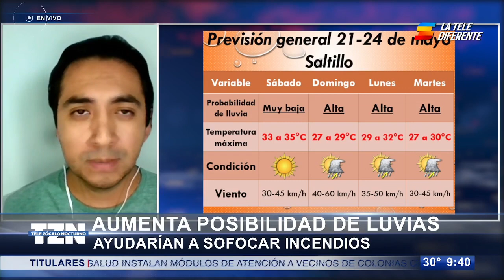Aumenta posibilidad de lluvias en Coahuila: ayudaría a sofocar incendios